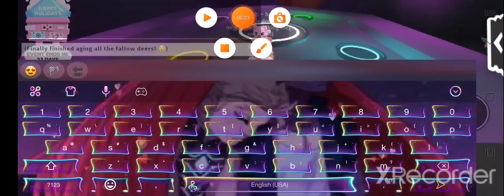Making neon fallow deer °•° Opening RGB box °•° 𝓡𝓮𝓪𝓭 𝓭𝓮𝓼𝓬𝓻𝓲𝓹𝓽𝓲𝓸𝓷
Thank you to everyone part of MyYearOnYoutube !
I wouldn't have made it without all your guys support!
2 new roblox merch out!
Each cost 15 robux!
There's a link to them in my discord server!
♡ ᵘ ᵐᵃᵏᵉ ᵐᵉ ˢᵒ ʰᵃᵖᵖʸ ♡
♡ ᶦ’ᵐ ᵍˡᵃᵈ ᶦ ℋᵃᵛᵉ ᵘ
O ° 〃∩　∧＿∧
⊂⌒（ ´・ω・）
ヽ_っ＿/￣￣￣/
DON'T WORRY,
♥♥BE♥♥
☀   ☁☁  Have a
🍃 /＼   🎈   good
     / 🌴＼     🍃   day❕
24/7 Keep smiling 😄
🌟。*。💗~😃xXx
。💚。*。Have。🌟
🌟。a wonderful day.
The cat is sad coz it’s not getting likes
　　　　　／›　　フ
　　　　　| 　_　 _ l
　 　　　／` ミ＿xノ